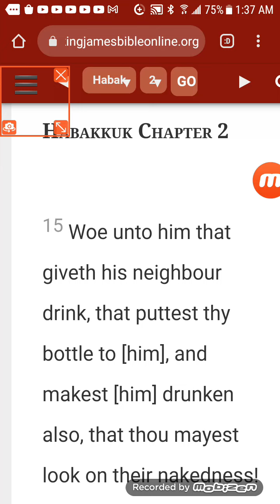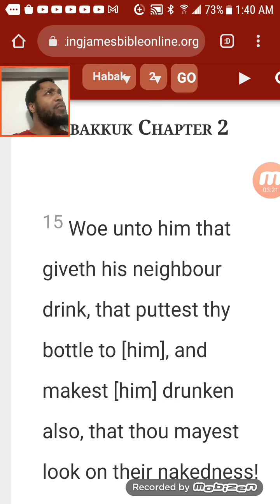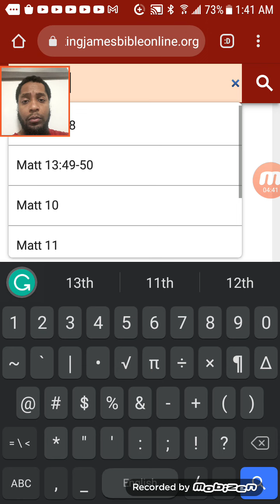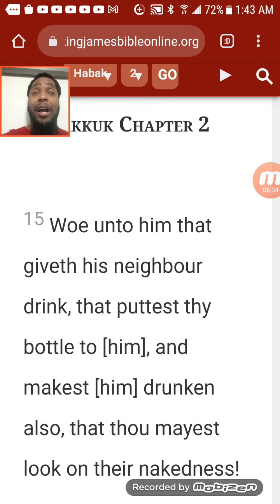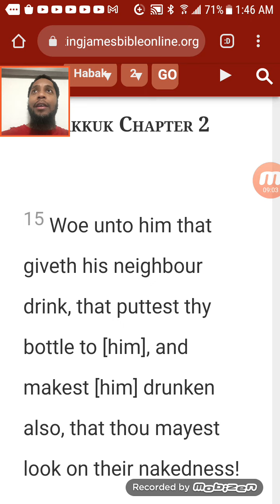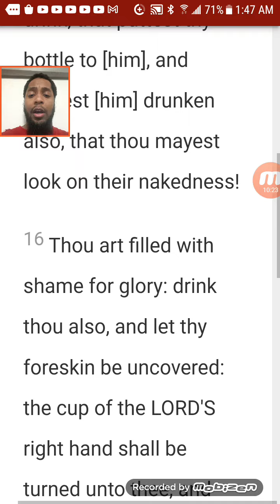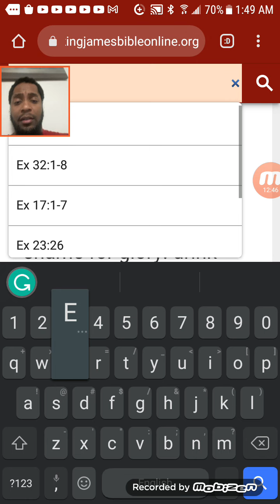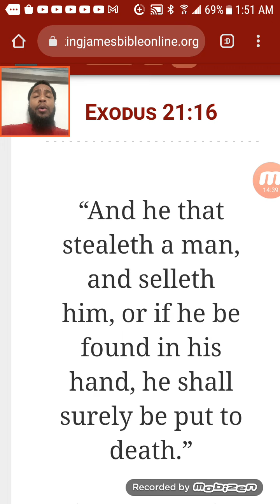Look Edumb You Have to Pay You forward the affliction